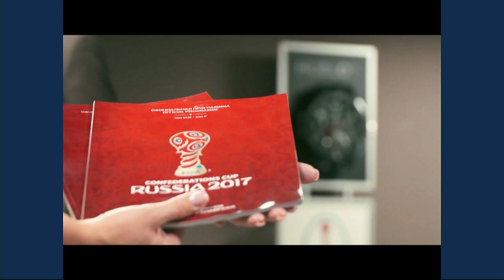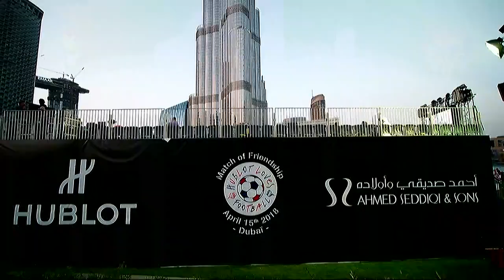Hublot Match of Friendship Dubai April 15, 2018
85 days to go before the first match of the 2018 FIFA World Cup™ kicks off, Hublot brought together friends of the brand to celebrate the beautiful game of football in a Match of Friendship during Baselworld 2018. Now, with 60 days to go before the 2018 FIFA World Cup™, the brand joined hands with its UAE partner Ahmed Seddiqi & Sons to bring together friends of the brand and regional football players for a return game after the tie score at Basel Two one-off teams for an encounter that all football fans could have only dreamed of. True to its motto “First, Unique, Different”, Hublot invited Brand Ambassador Pelé to coach his first football team in Dubai, for this game held at the Dubai Opera Hanging Garden which saw action for the first time since their inauguration. Friend of the Brand, Marcello Lippi, managed the opposing team. The match time was kept by the newly launched Big Bang Referee 2018 FIFA World Cup Russia™ smart watch. There are some sporting moments in history that live on forever and Hublot knows better than anybody how to create these moments!